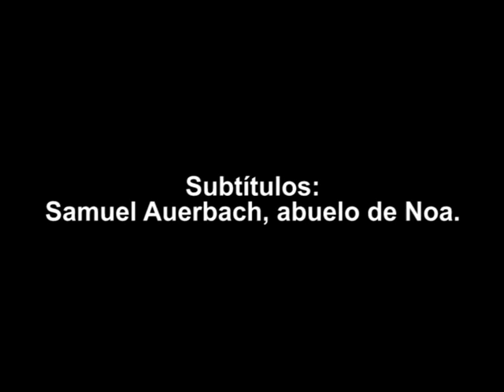Noa en televisión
Programa transmitido el 14 de agosto 2014 por el canal 2 de la televisión de Israel, en base a una entrevista realizada a la controladora maritíma del Ejército Israelí, cabo Noa Teitel.